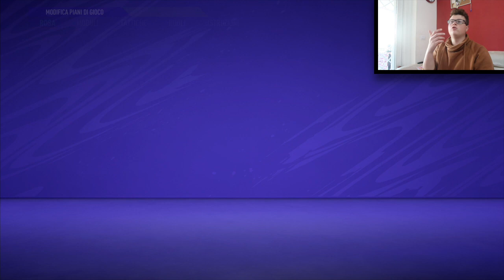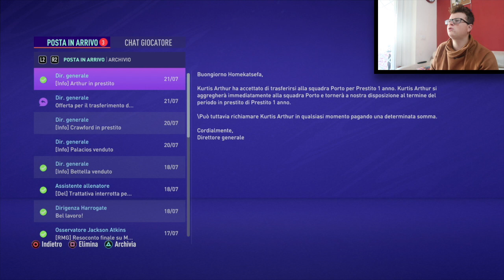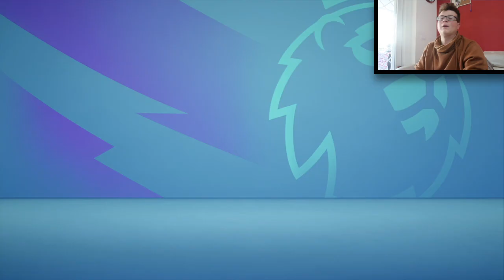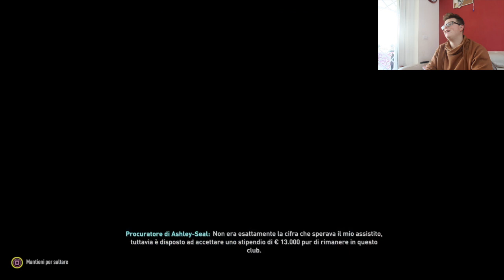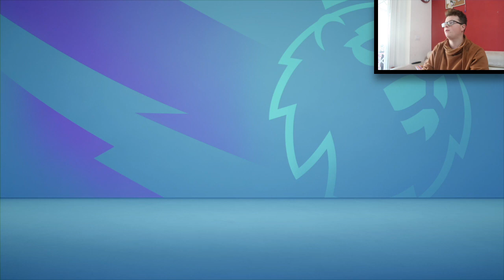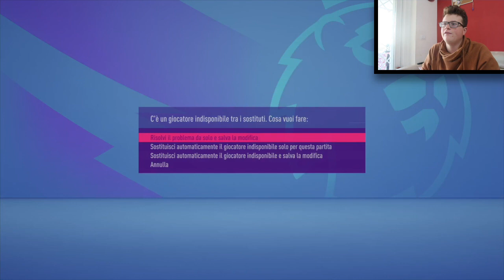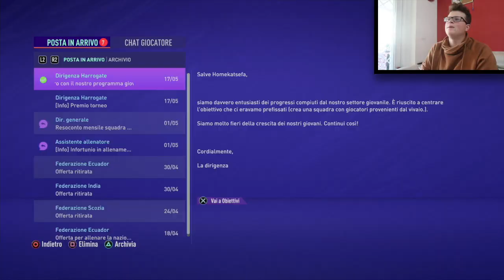Quanti ANNI servono per VINCERE LA CHAMPIONS solo SIMULANDO con la SQUADRA più SCARSA di FIFA21? Ep6